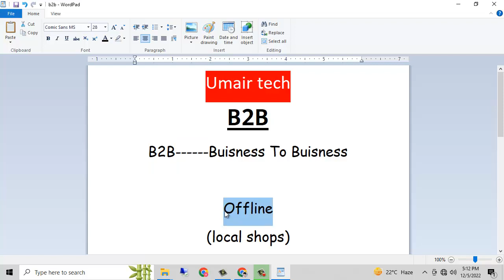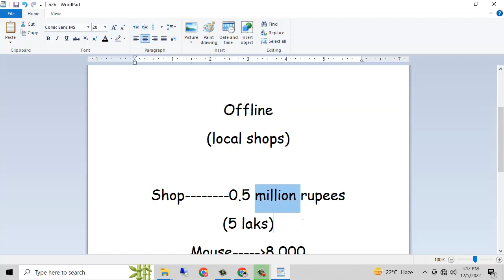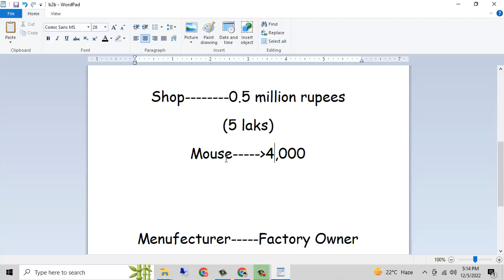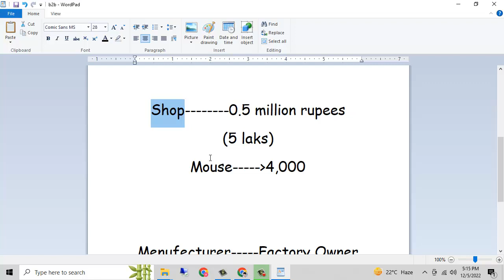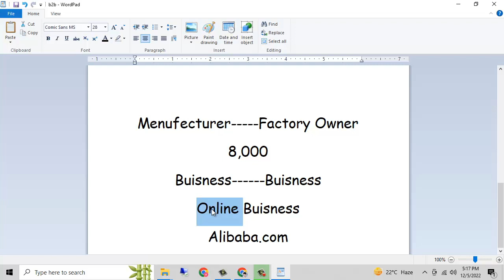What Is B2B | Business to Business In Ecommerce | B2B E-commerce in Urdu and Hindi